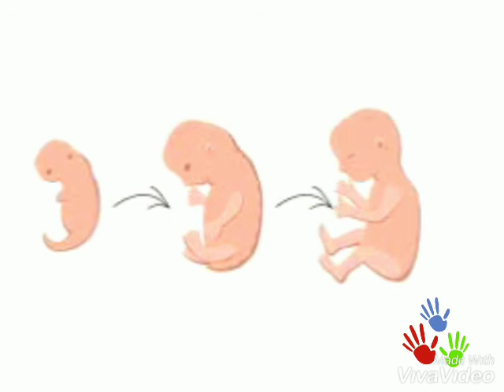First trimester do's & don'ts in tamil...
This video about 1st trimester of pregnancy period..i was explained shortly about 1st 3 months of pregnancy. Have a safe pregnancy..